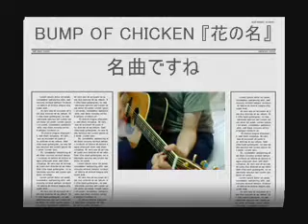BUMP OF CHICKEN 花の名 by ルクバト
←このブログに貼り付けるための、単なる日記です。
原曲のキーに合わせるために、初めてドロップ・ダウン・チューニングで演奏しましたが、キーが合わん・・・
ドロップ・ダウンどころか、逆にカポ付けるべきだった。